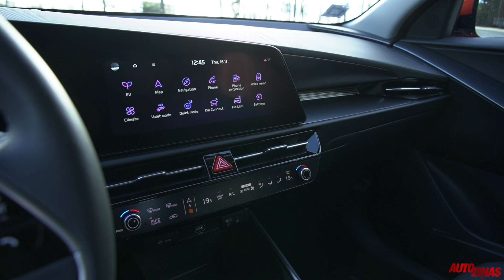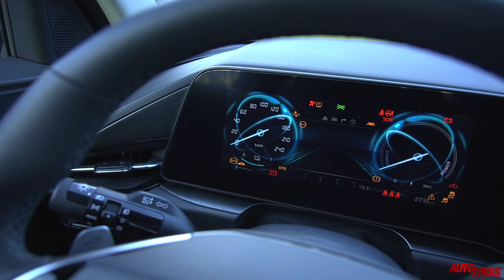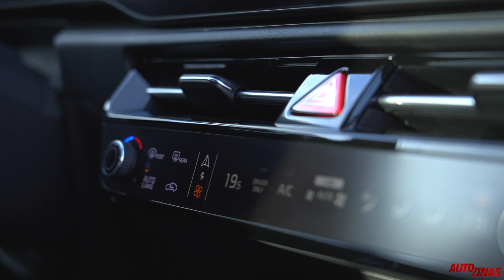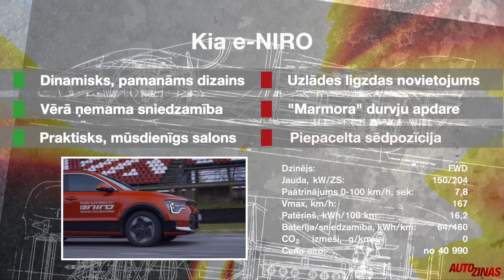Elektriskais Kia Niro piešķir garšu ...ar spilgtu krāsu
Otrās paaudzes Kia e-Niro piedzīvojis daudz pārvērtību. Esam pieraduši, ka elektromobiļi pārsvarā ir balti, taču mūsu testā nonācis krosovers daudz priecīgākā krāsā. Krāsai ir arī atbilstošs nosaukums - Orange Delight, tātad oranžais baudījums jeb prieciņš. Kia e-Niro īpatnība ir uzlādes ligzda priekšā. Toties uzlādes bloks atrodas tuvu pārējām sistēmas sastāvdaļām, izņemot bateriju, kas, protams, ir grīdā. Zem motora pārsega ir t.s. frunk, kurā vietas pietiek uzlādes kabeļiem. Toties tie nemētājas pa bagāžnieku, lai gan varētu, jo tam ir dubults dibens. Kia e-Niro interjers atbilst ārienei. Tas ir inovatīvs, taču funkcionāls, un tur atrodamas norādes uz Dienvidkorejas auto dizaina skolu. Lai gan šis nav īpašs sporta modelis, braukšanas režīmu poga gluži kā lieljaudas mašīnās atrodas uz stūres un tieši zem īkšķa.Kia e Niro ir divas dažādas komplektācijas, bet vienas ietilpības baterija - 64 kWh. Atkarībā no uzlādes jaudas, ātrajā stacijā to var uzlādēt 43 līdz 65 minūtēs. Savukārt no Wallbox e Niro paēdināšana aizņems 6 līdz 9 stundas. Sniedzamīoba ir 460 km, bet motora jauda ir 150 kW jeb 204 ZS, gandrīz kā karstajam hečbekam. Ar lāpstiņām zem stūres iespējams iedarbināt i - pedal režīmu, kurā var braukt, neizmantojot darba bremzes. e Niro patēriņš nav liels - ap 16 kWh/100 km. Paātrinājums lidz 100 km/h ir 7,8 sekundes, bet maksimālais ātrums - 167 km/h. Kia e - Niro pavisam pieejama deviņās dažādās krāsās par 40 990 līdz 44 990 eiro.